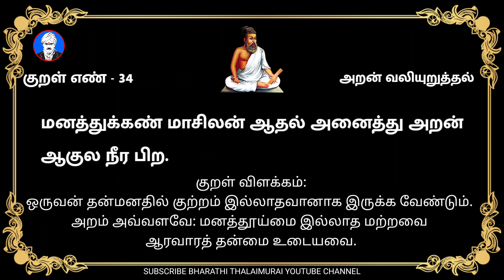குறள் எண் 34 | அறன் வலியுறுத்தல் | திருக்குறள்